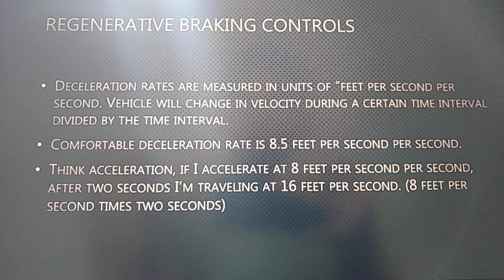REGENERATIVE BRAKING SYSTEM kyaaapkoyebaatpatathi #10349